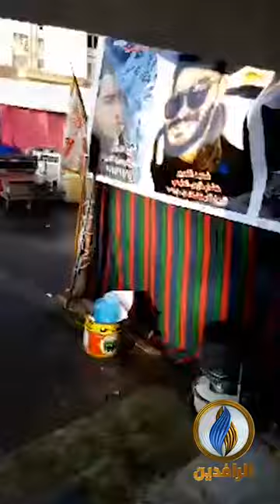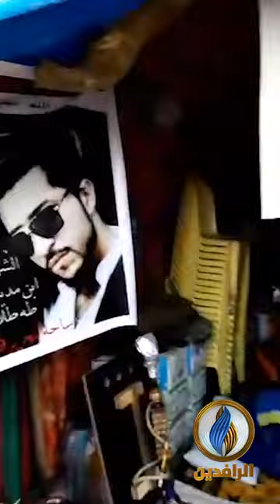المعتصمون من الأعظمية في ساحة التحرير يؤكدون على ثباتهم حتى إسقاط الأحزاب الفاسدة